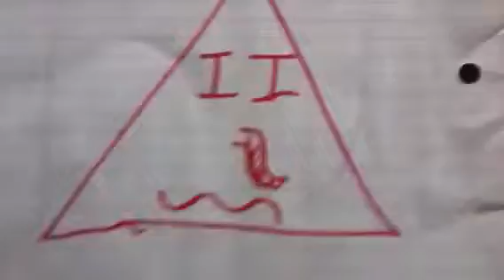Fail art!!! Smiley face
Smiley face art